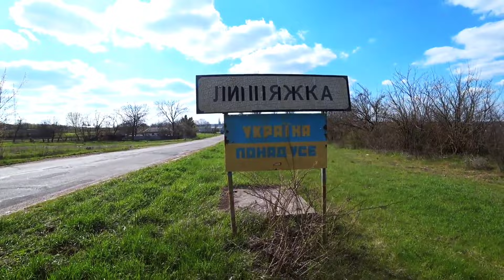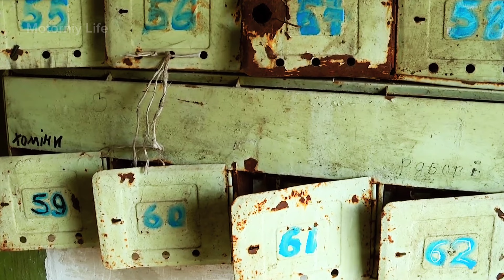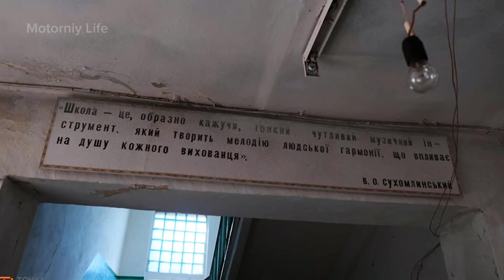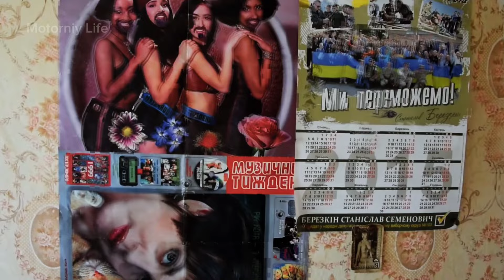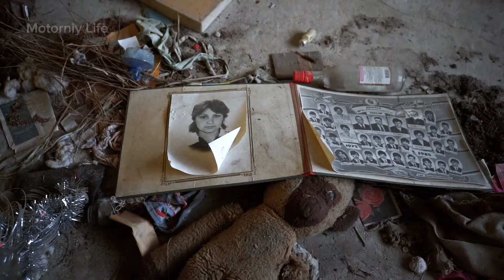Цукроваров • Умирающий город с людьми | Жизнь среди руин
Цукроваров ... Небольшой городок в Кировоградской области,но на карте Украины вы его не найдете. Теперь разве что это говорящее название напоминает о былой сладкой жизни города. А на память о былых производственных успехах  остались лишь призрачные кварталы. Этот городок просуществовал всего 30 лет и растворился, словно сахар в чашке чая.Единственное, что напоминает о том, что здесь когда-то кипела жизнь - пустые коробки многоэтажных домов...